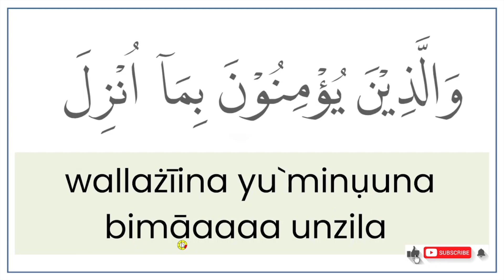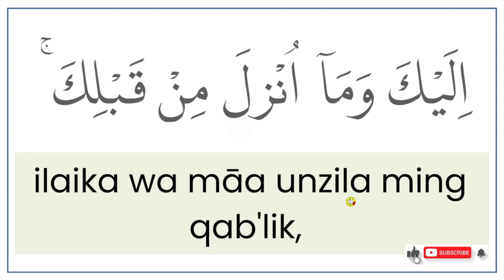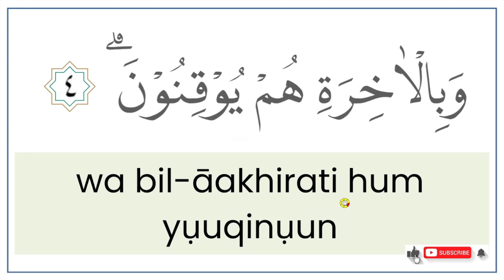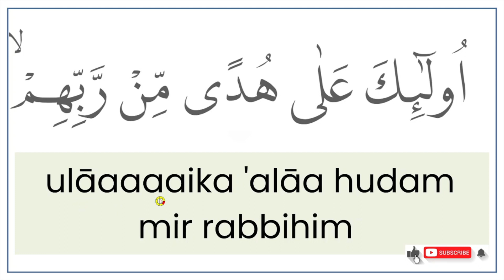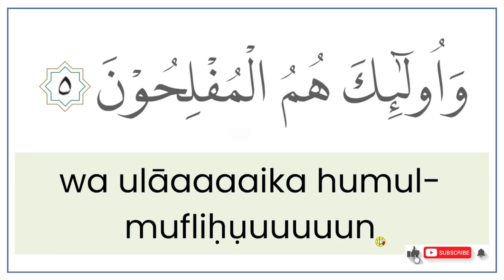Baca Qur'an dengan HURUF LATIN Surah Al- Baqarah Ayat 4-5| CARA MUDAH BELAJAR MEMBACA AL- QUR'AN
Episode Belajar Membaca Al- Qur'an Dengan Huruf Latin  ini mengajak kita untuk mengikuti bacaan Al- Quran secara mudah kemudian disertai dengan huruf latin untuk lebih memudahkan bagi kita mengikutinya.
semoga Bermanfaat.
Amin.